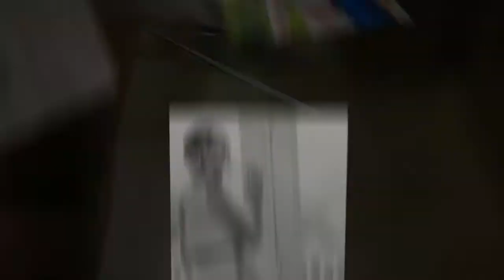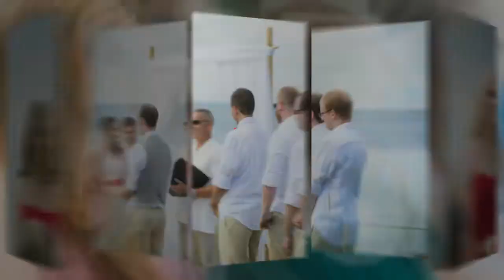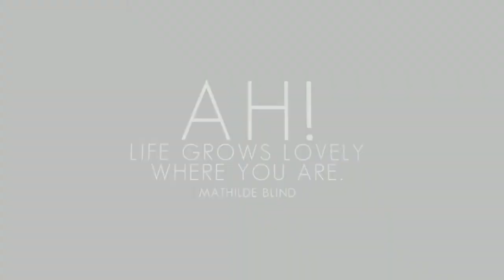A Wedding on The Sound in Duck by Lori Douglas Photography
Wedding and Family Photographer, Lori Douglas Photography.